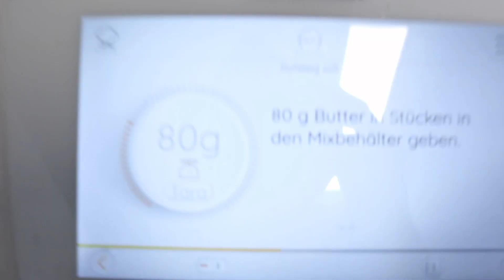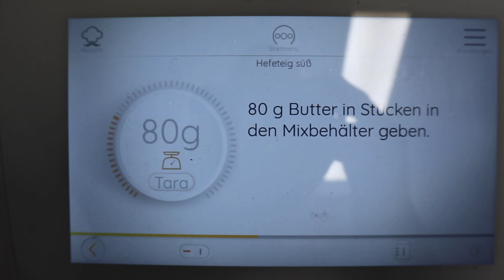Vlog: Dachboden sortieren & Alltag - Februar 2023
Ich nehme euch ein wenig mit in meine Alltag. Beim Reels drehen für Ostern, Ausmisten und Haushaltsarbeiten...

Achthorn Kanal: @Achthorn
Locken über Nacht
Bluse hell
Boxen Rotho

:::::::Mit diesen Kameras filme ich:::::::
Spiegelreflexkamera:
Alte Vlog-Kamera Nikon Coolpix S6900:
Aktuelle Vlog-Kamera Sony Alpha 5000: